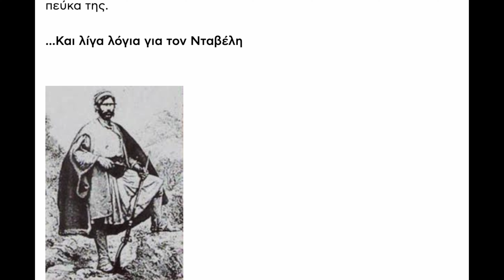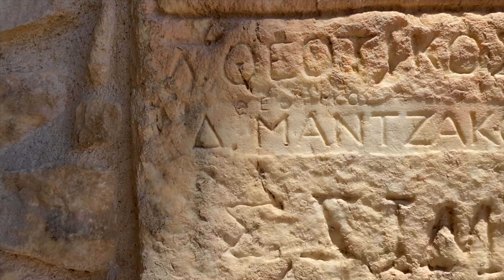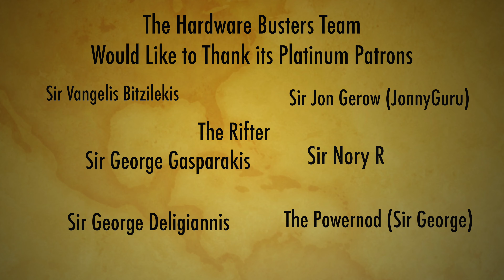Όρος Πεντέλη & Σπηλιά Νταβέλη..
Επισκεφτηκαμε το όρος Πεντέλη μία μέρα πριν τη φωτιά. Ήμασταν τυχεροί που προλάβαμε και περπατήσαμε σε αυτό το πολυσυζητημένο μέρος.

Τα χρήματα από το eshop θα πηγαίνουν για την αγορά τροφής για αδέσποτα γατάκια (και σκυλάκια), μιας και έχουμε πολλά, δυστυχώς, στη γειτονιά μας.